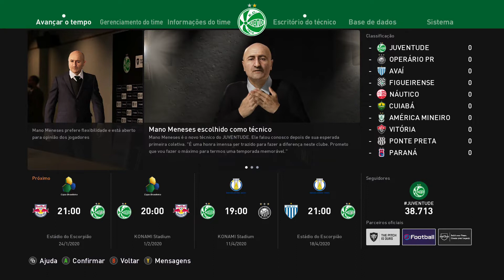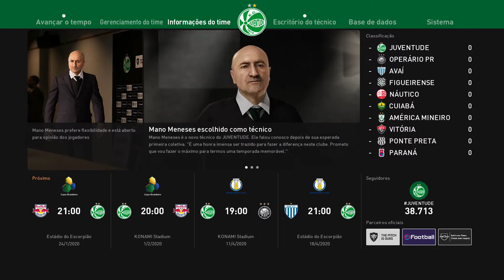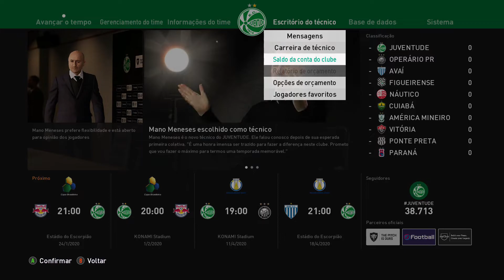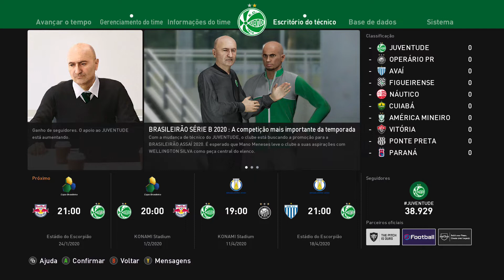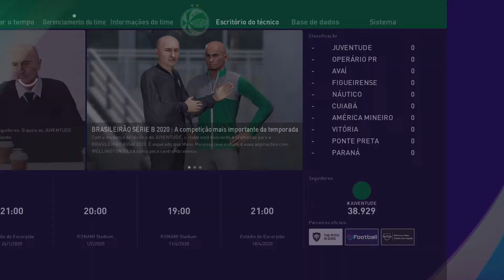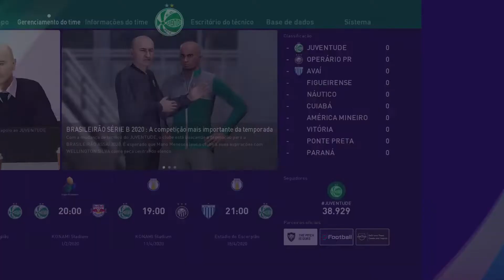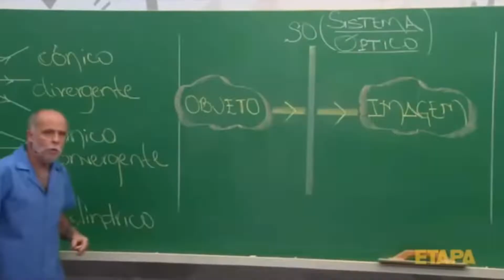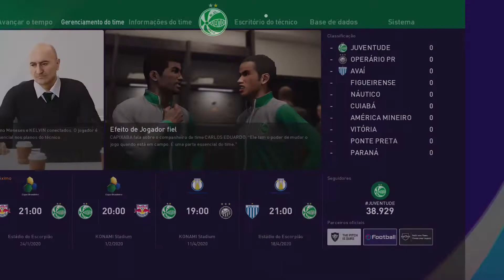PES 2021 GUIA COMPLETO da MASTER LIGA! Negociações, contratações e dicas!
Oi amigos! No vídeo de hoje vou mostrar para vocês um guia completo de como começar a master liga do PES 2021! Você vai conhecer o menu do modo, como fazer as primeiras ações na master, como fazer contratações, como vender os seus jogadores, como administrar o dinheiro e os recursos do clube, como usar jogadores legends na master liga, e muito mais! Também vamos começar uma nova jornada, tentando levar um time da série B do Brasileirão até o título da Libertadores! Ou vamos tentar né kkkk Espero que gostem!

NÃO ESQUEÇA DE COLOCAR A MELHOR QUALIDADE DE IMAGEM NO VÍDEO (1080p)
VENHA PARTICIPAR DAS NOSSAS REDES TAMBÉM PRA DEIXAR TUA PARTICIPAÇÃO NO NOSSO CONTEÚDO, VAMOS JOGAR JUNTOS!
Gamertag no Xbox One:  P17DarkWalker